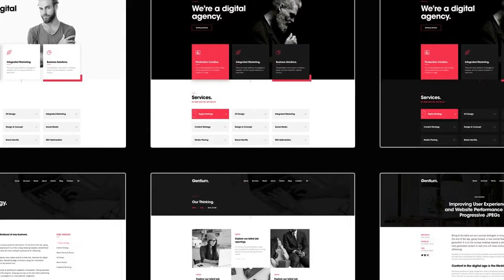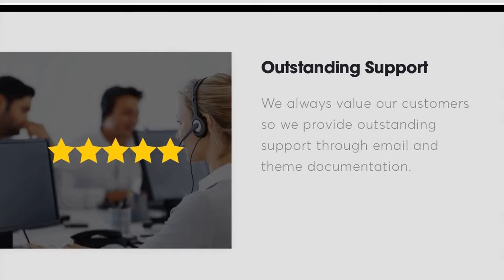Gentium – A Creative Digital Agency WordPress Theme Free Download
Gentium a well crafted, creative and modern designed Digital &amp; Marketing Agency OnePage WordPress Theme. This WordPress Theme is ideal for Digital Agencies, Business, SEO, Content Marketing, Consulting and Financial Companies, Analytical Groups and Large Corporations etc.. It has unique layout and features. It’s design is up to modern design trends, as it uses Elementor frontend bage builder to craft beautiful websites.

What our clients said about us:

About Gentium:

FEATURES:

    Creative and Unique Design Mobile First Responsive Design Use Elementor Page Builder. Elementor – Added Header and Footer Builder Functionality, So you can Build your own style Header and Footer. Easy to Customize. Advanced Theme options. 1 Click Demo Template Install. Unlimited Header and Footer Designs. Sticky Header Option. Retina Ready.     9 Unique pages. +20 Components &amp; Elements. 15 Sections (Dark &amp; Light Mode). You can create Unlimited Homepages Variations. 2 Intro, Promo Header (Dark &amp; Light). 4 Inner Pages Single Service, Single Project, Blog Posts and Single Post. Clean Typography. Outstanding Support.